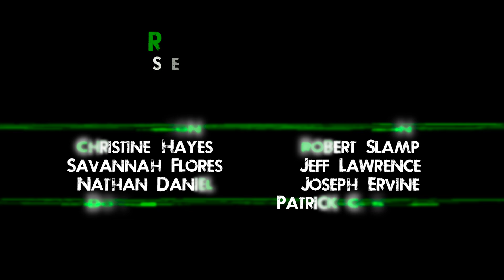Seventy Six Trombones - Rocket City Bones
Rocket City Bones 2023 Veterans' Day  Program with The Huntsville Master Chorale
SEVENTY-SIX TROMBONES
Arranged by Tommy Pederson

TENOR TROMBONES
Dan Dotson
Christine Hayes
Savannah Flores
Nathan Daniel
Don Bowyer
Joe Martin
Robert Slamp
Jeff Lawrence

BASS TROMBONES
Joseph Ervine
Patrick C. Sullivan